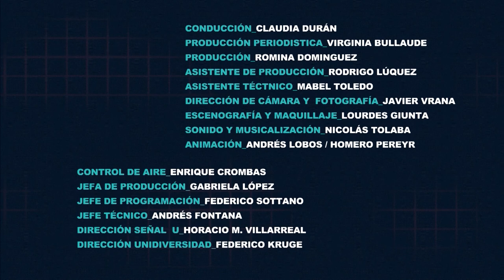ChatPolítico | Temporada 3 - Programa 22 | Sebastián Pérez